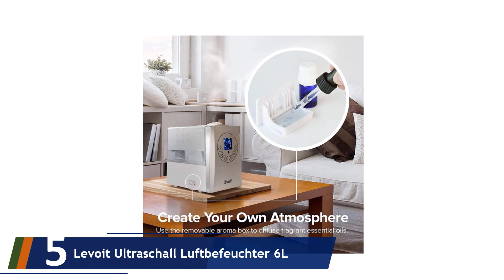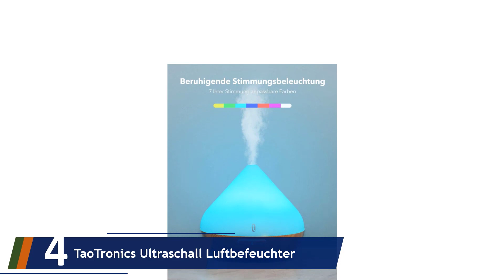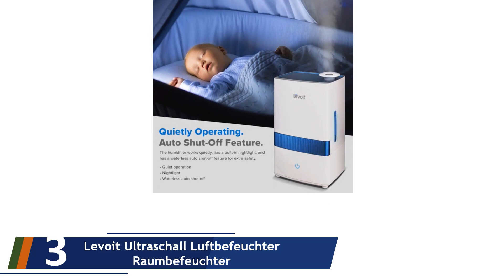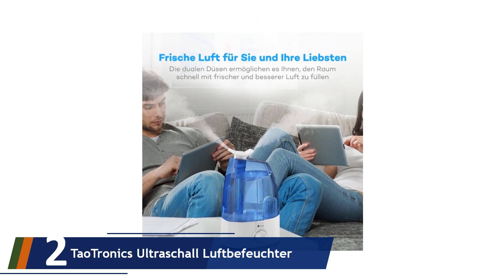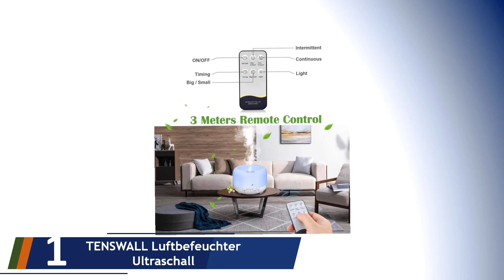5 Beste Luftbefeuchter Test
Hier ist die Liste von 5 Beste Luftbefeuchter Test.

01. TENSWALL Luftbefeuchter Ultraschall

02. TaoTronics Ultraschall Luftbefeuchter

03. Levoit Ultraschall Luftbefeuchter Raumbefeuchter

04. TaoTronics Ultraschall Luftbefeuchter

05. Levoit Ultraschall Luftbefeuchter 6L